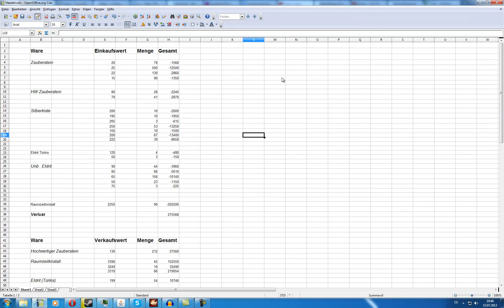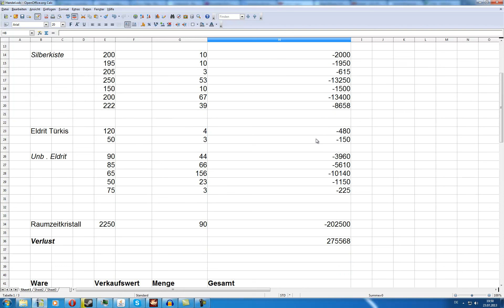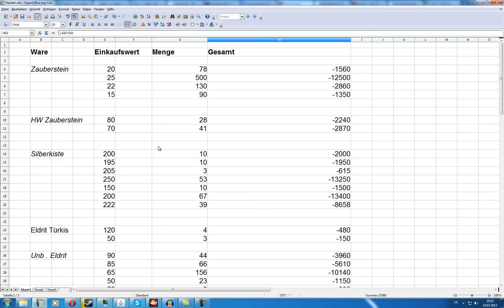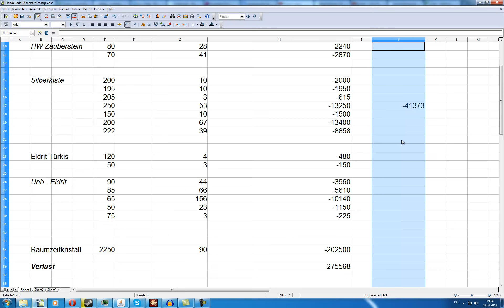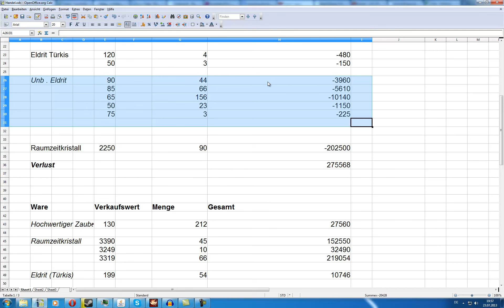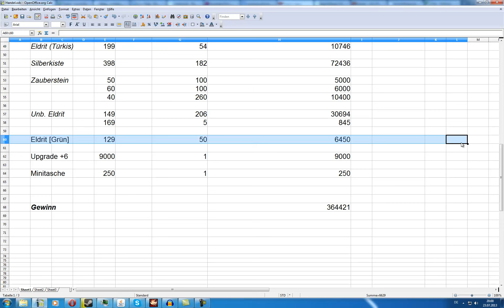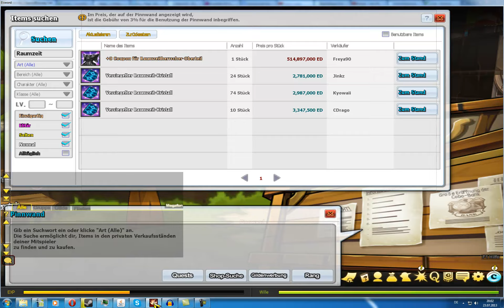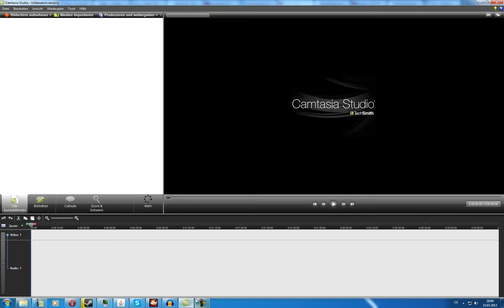#03 Raisaer's Handelstagebuch in Elsword - Wochenrückblick !